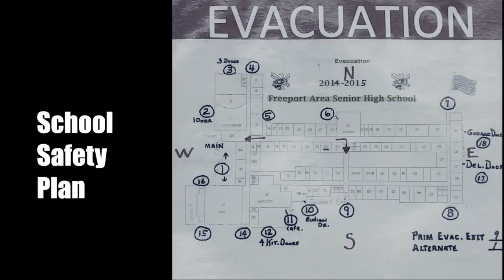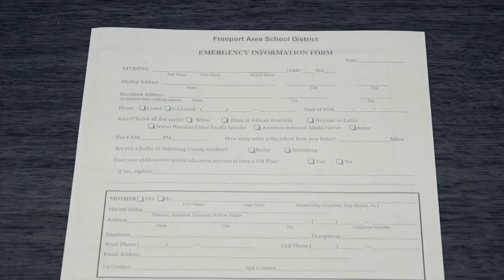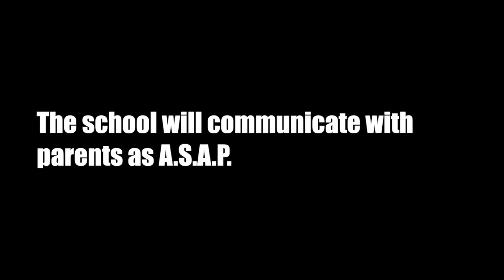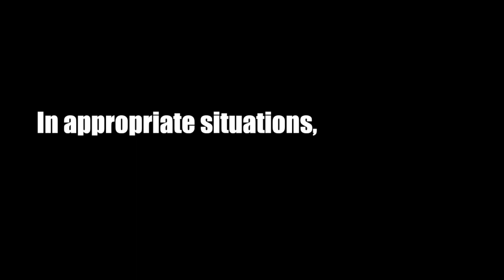Freeport Area School District Safety Video